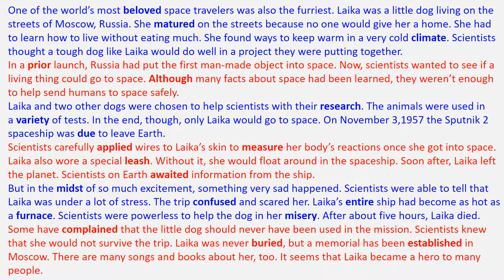[Unit 4.15] Laika, the Space Dog - 4000 Essential English Words